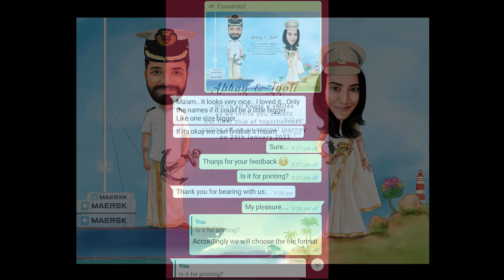Making video of customized wedding invite caricature.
Hello friends, this video covers the making steps of a customized wedding invite caricature from its scribble till the final product. Please watch our more works in